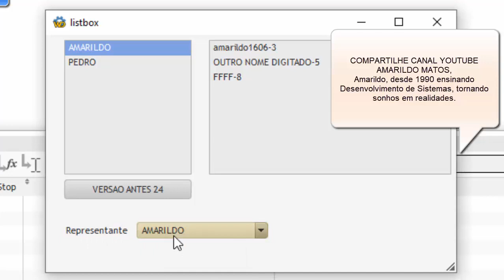DICAS 2346 WINDEV WEBDEV MOBILE Combox 11 Criar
Amarildo, desde 1990 ensinando Desenvolvimento de Sistemas, tornando
sonhos em realidades.
ErpMatos - TgsSistemas
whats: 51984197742